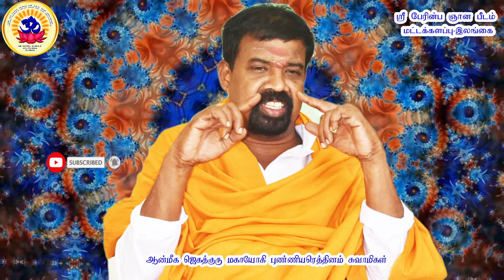நேரான எண்ணங்களே மனித வாழ்வை சீராக்கும்/Straight thoughts shape the lives of human beings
பிரபஞ்ச விதியும் அதன் மூலம் ஏற்படும் செல்வ விருத்தியும்/The law of the universe

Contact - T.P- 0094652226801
No-07
Periyauppodai Rd, Batticaloa
Srilanka

கடந்த 16 ஆண்டுகளுக்கும் மேலாக அகத்தியப் பெருமானை மூல குருவாக கொண்டு அவர் வழிவந்த ஸ்ரீ கண்ணையா யோகி மகரிஷிகளின் சீடரான காயத்திரி சித்தர் பகவான் முருகேசு சுவாமிகளின் ஆத்ம மாணவர் ஜெகத்குரு மகா யோகி எஸ். புண்ணியரெத்தினம் சுவாமிகளால் இவ்வுலக மக்களின் நலன் கருதி பல ஆன்மீக ஞான உபதேசங்கள் நல்கப்பட்டிருந்தன அவற்றினை காணொளிகளாக்கி கிரமாக தொகுத்து வழங்கக்கூடிய காலம் கனிந்துள்ளதால் சற்குரு பகவானின் அருள் ஆசியுடனும் இவ்வுலகினை ஆளும் ஷப்தரிஷிகள் 18 சித்தர்களின் அருளாசிகளுடனும் சிறு சிறு பாகங்களாக தொடர்ந்தும் வெளியிடவுள்ளோம்.

அதனடிப்படையில் புண்ணிய பூமியாம்  இலங்கை - மட்டக்களப்பிலிருந்து இவ்வுலக மக்களுக்கு சுவாமிகள் அருளிய ஞான உபதேசத்தில் இருந்து "ஆன்மீகம் மனிதர்களுக்கு ஏன் அவசியம் அது எவ்வாறு அவர்கள் வாழ்க்கையினை பண்படுத்தி நேரான வழியில் பயணிக்கச் செய்கிறது" என்பதனை மிகத் தெளிவாக அருளியவற்றை தருகிறோம்.

"வாழ்க வளமுடன் வாழ்க வையகம்"

(இந்த Channel வியாபார நோக்கமற்றது முழுக்க முழுக்க ஆன்மீகத்தினையும் அதன் மூலம் மக்களது நன்மைகளையும் அடிப்படையாக கொண்டது)